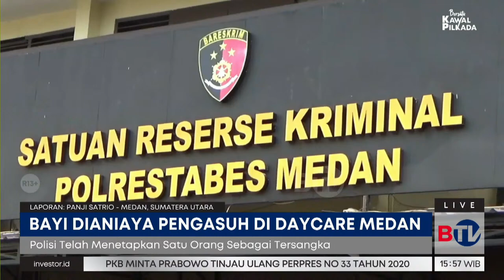Daycare Murni Medan Ternyata Tidak Memiliki Izin | Beritasatu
Seorang pengasuh anak di daycare murni di Medan resmi jadi tersangka. Ia mengaku menganiaya korban karena kesal lantaran anak tersebut tak mau makan.